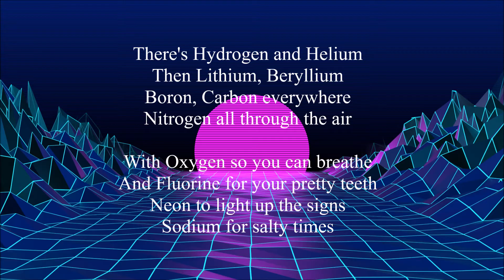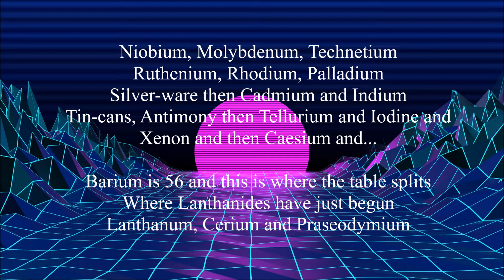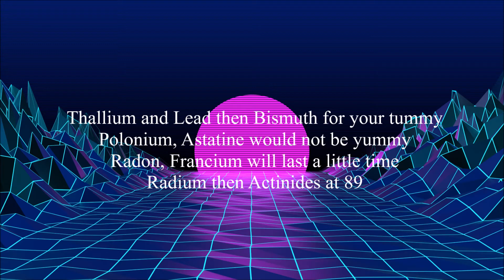Updated Periodic Table Song lyrics [2018]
The purpose of this video is to make it easier to go through the lyrics!

Thank you asapSCIENCE! I'm literally obsessed.

Have fun!